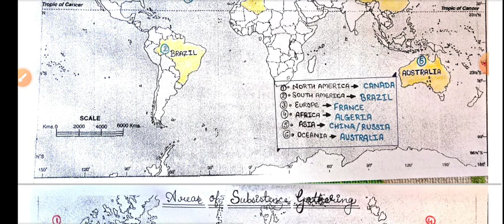CLASS_XII_MAPWORK_WORLD_PART-1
Mapwork for Board Examination